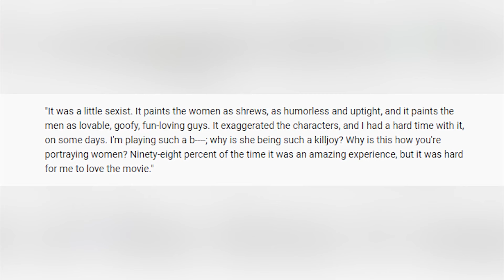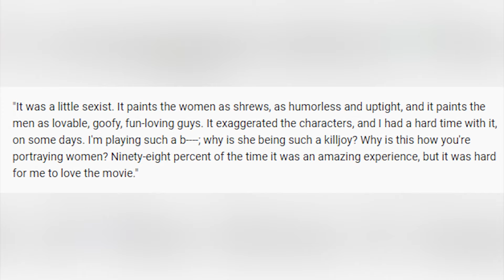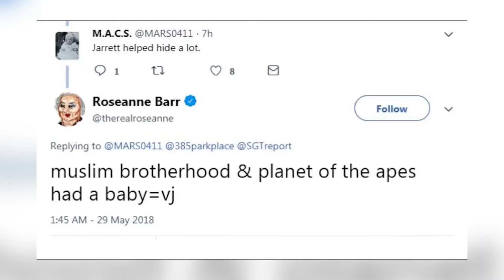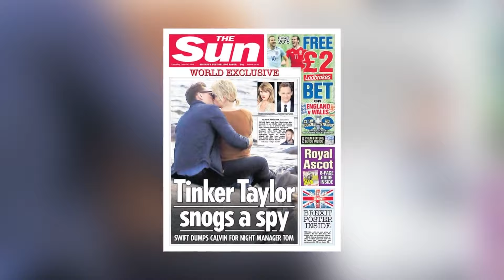Embarrassing Celebrity Interviews That Destroyed Their Careers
Interviews are an important thing for Hollywood celebrities, they use interviews to promote their new movie, album, or other venture. They are thoroughly PR prepped, however, sometimes these interviews go wrong. Maybe they say too much or the interviewer makes them uncomfortable. These are the most Embarrassing Celebrity Interviews That Destroyed Their Careers!

🚨Let's jump right into  here at Beyond The Screen Elite🍿